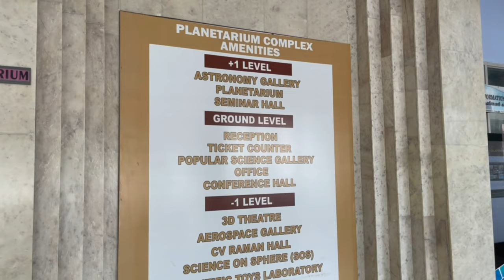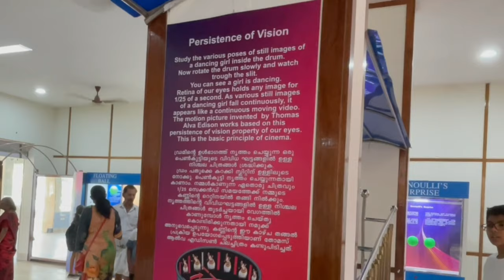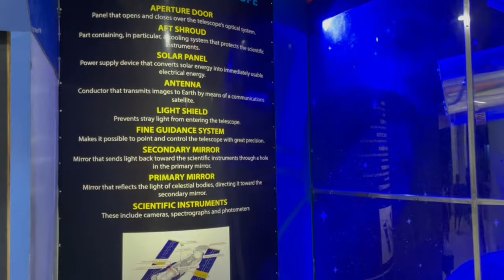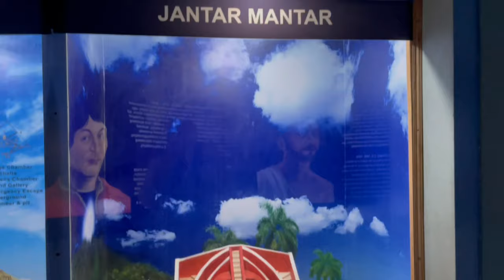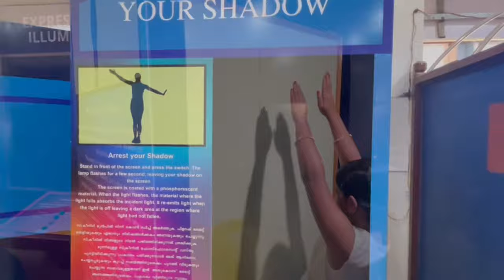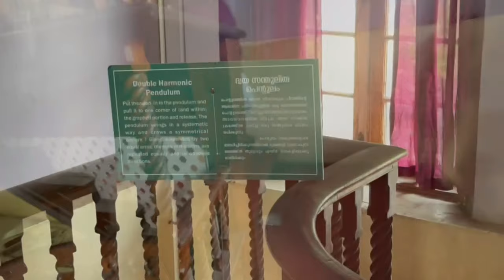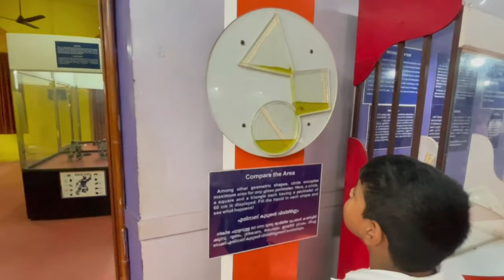Kerala State Science & Technology Museum | Priyadarsini Planetarium, Thiruvananthapuram